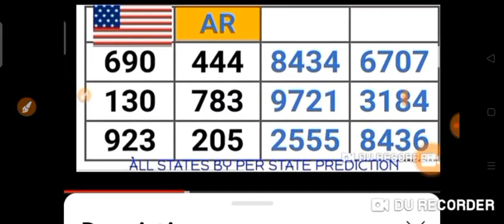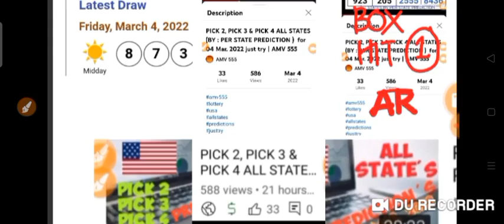CONGRATS ! AR STATE for Winning: Cash 3 ON SPOT! 04 Mar. 2022 | AMV 555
Congratulations AR STATE
for Winning:
cash 3
ON Spot!

04 Mar. 2022 draw